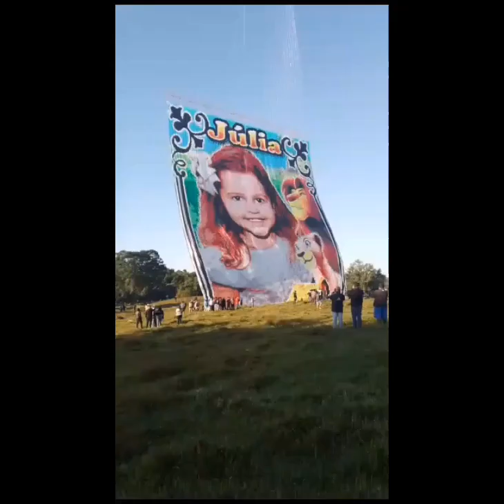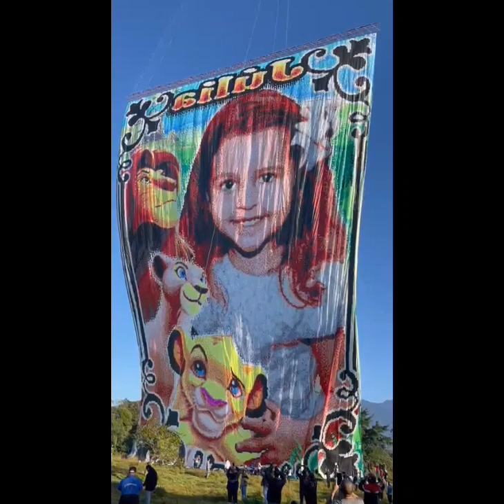ESPETÁCULO DE SOLTURA DE BALÃO EM SP